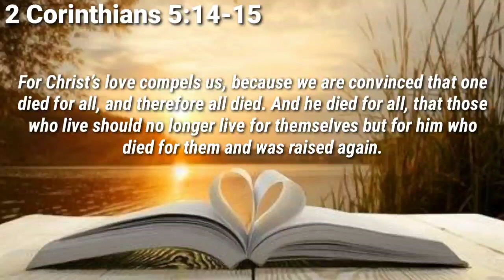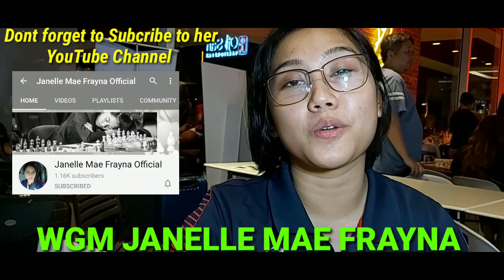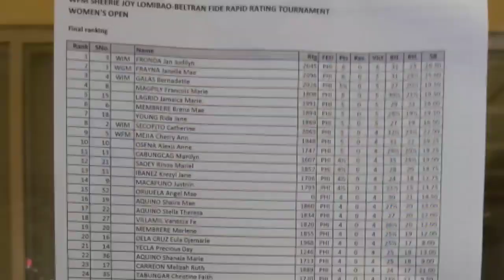AWARDING CEREMONY || INTERVIEW WITH WGM FRAYNA AND WIM FRONDA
Witness the awarding Ceremony at WFM SHEERIE JOY LOMIBAO-BELTRAN Open Women Chess Tournament. As well as the interview and inspiring message from the Co-Champions WGM FRAYNA and WIM FRONDA.